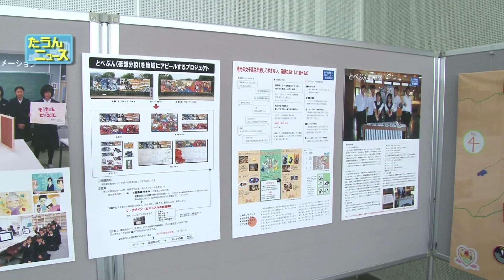たうんニュース2015年3月「砥部分校デザインワーク展」